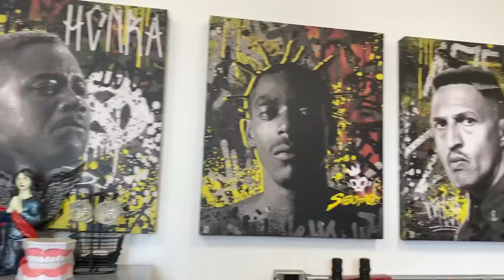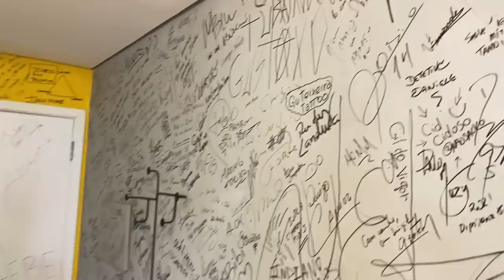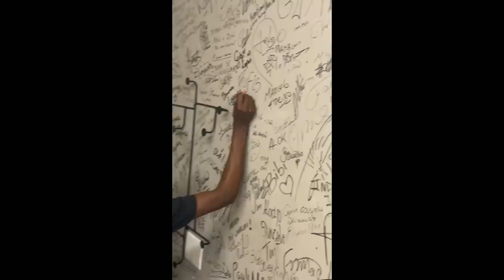FUI NO PODPAH VESTIDO DE FLOW! * Deu ruim!